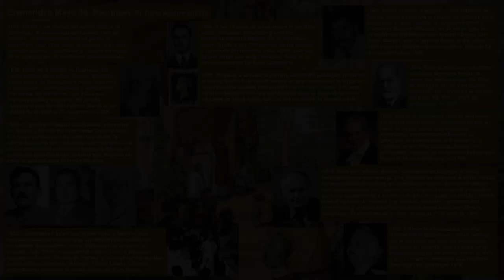Efemérides Mexicanas 2023 Mayo 06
La liga a las efemérides en blog: